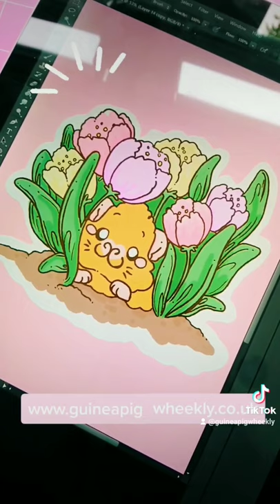🐹 What will it turn out like?..... Guineapig drawing Colour reveal 🐹